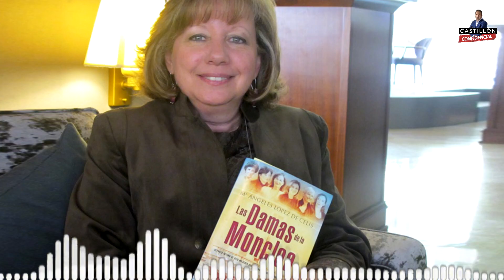MARÍA A. LÓPEZ DE CELIS "La edad no es un impedimento para que Ramón Tamames se presente a la moción